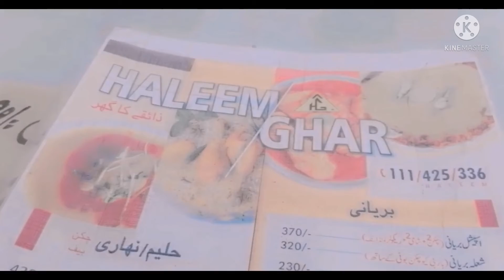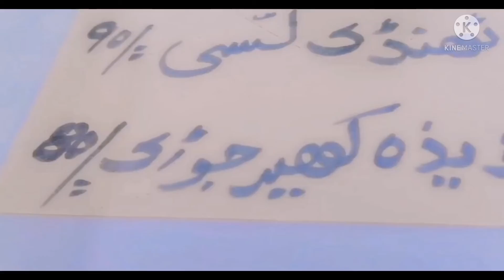Rendom vedio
Just rendom vedio want to be utuber i want to learn and on day ill